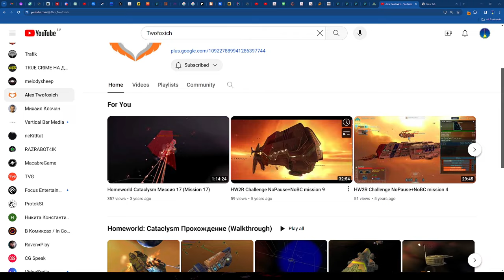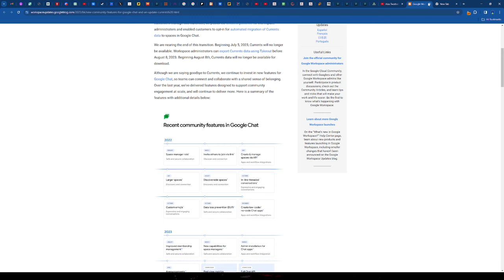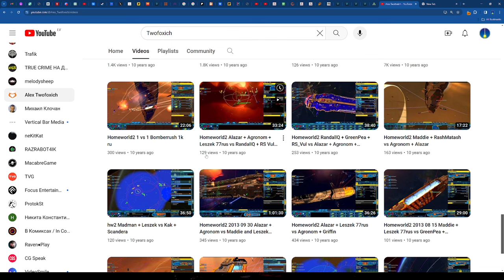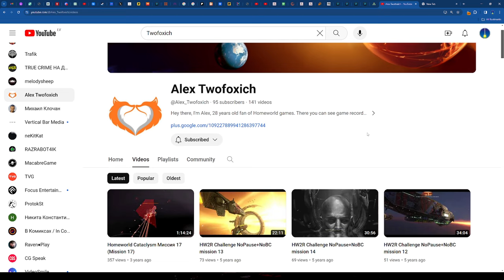Homeworld Remastered - Мультиплеер - 4 vs 4 - Подавляем восстание ботов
= Содержание =
Играем с товарищами At1as, @Alex_Twofoxich a.k.a. Алекс Двулисый, @CITADEL-STUDIO a.k.a. Hix, на очень большой карте на 8 игроков.